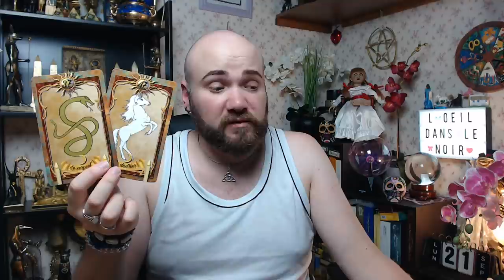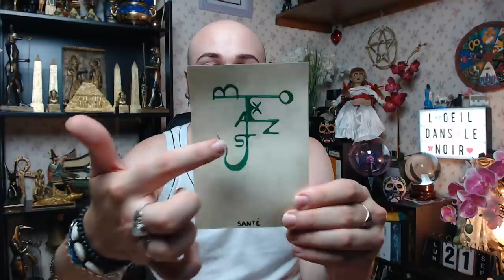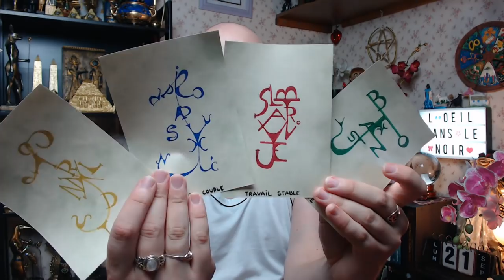🍎🌽LUNDI 21 SEPTEMBRE 2020🌽🍎